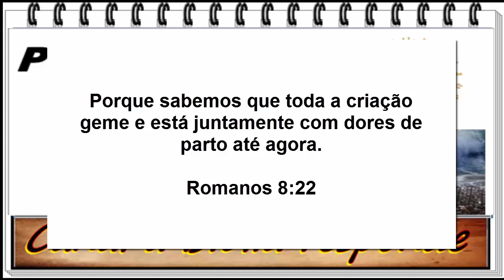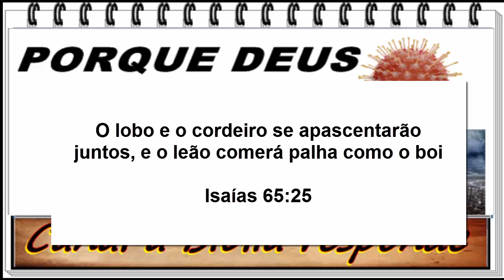Porque Deus permite o mal? como corona virus seca enchente desemprego?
Se Deus é amor, porque ele permite que tantas pessoas passem fome, coronavirus,seca enchente.
A bíblia tem a resposta para isso, neste vídeo mostrei os motivos pelos quais isso acontece.